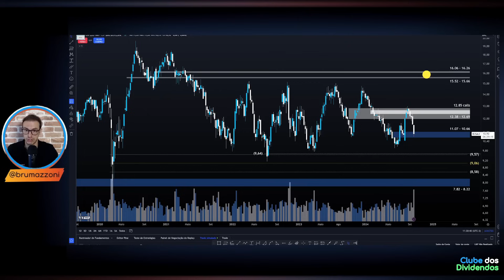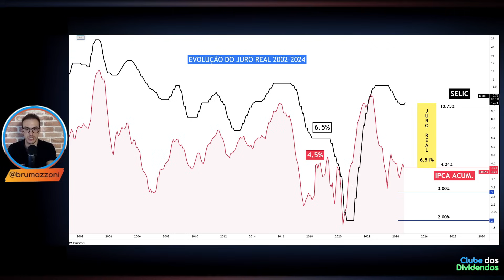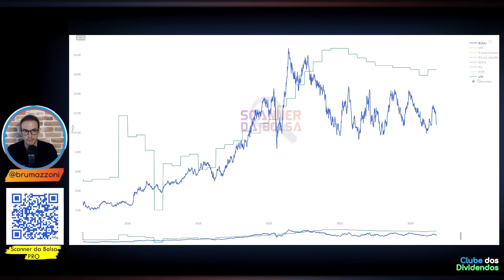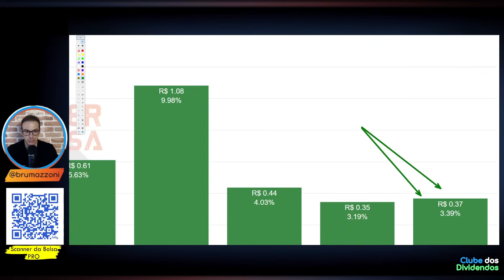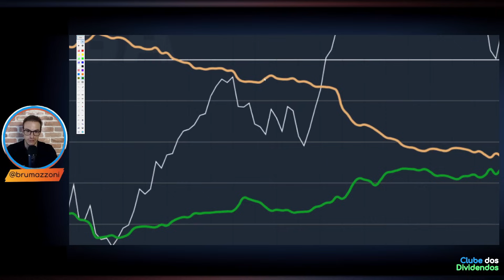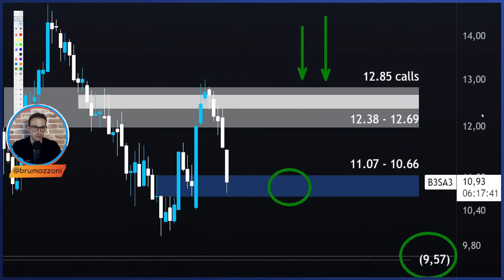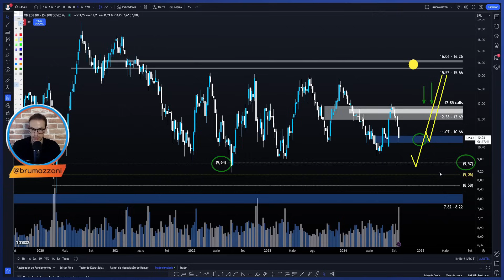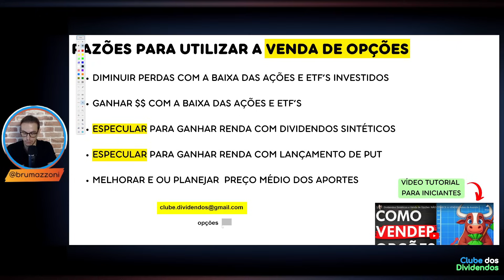B3SA3: FLUXO ESTRANGEIRO NA B3 VOLTA A AUMENTAR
00:00 Seja bem vindo ao Clube dos Dividendos
01:00 Apresentação do Cenário Macro e Tese de Investimento na B³
02:00 Evolução dos Múltiplos e Fundamentos
03:11 Valuation, Dividendos Líquidos por Ação e Cálculo do Preço Teto
08:20 Fluxo Estrangeiro na B3
11:20 B3SA3 Preço Alvo Utilizando Análise Técnica

Papo de hoje comenta sobre as ações da b3 ticker
No Vídeo, compartilho Cenário Macroeconômico Pertinente a Empresa, os Fundamentos Atualizados, Múltiplos de Valuation e os dividendos por ação. Adicionalmente, projeto o Preço Teto dividendos Utilizando Metodologia do Bazin e Barsi e o Preço Alvo da ação utilizando análise gráfica. Faça Parte do Clube dos Dividendos no YouTube